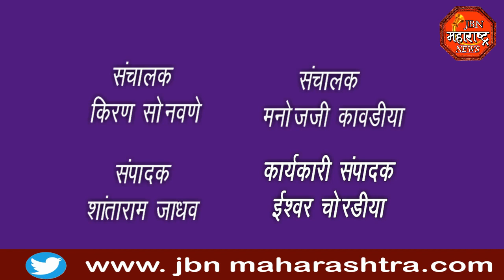jbn maharashtra news jalgaon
फर्निचरचे दुकानाला भीषण आग, सुमारे चार ते पाच लाख रुपयांचे नुकसान झाले आहे.आग कशामुळे लागली हे कारण अद्याप पर्यंत समजले आहे नाही